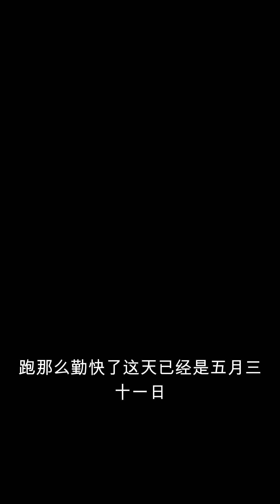重生之官路商途342-358